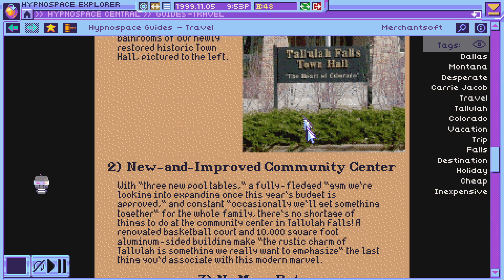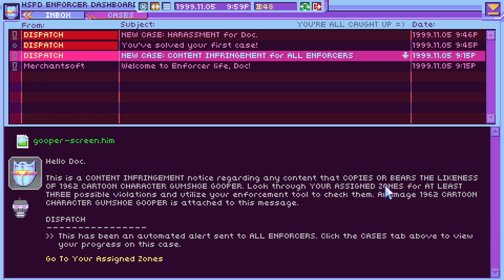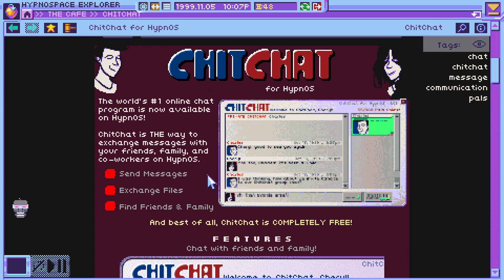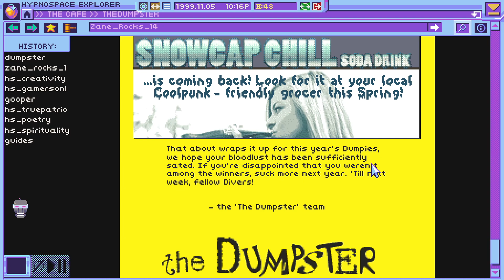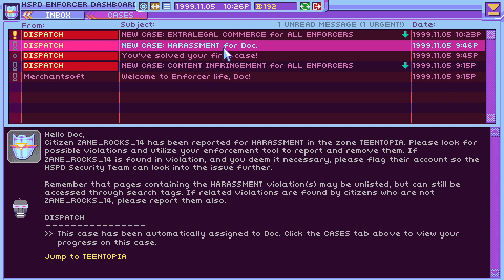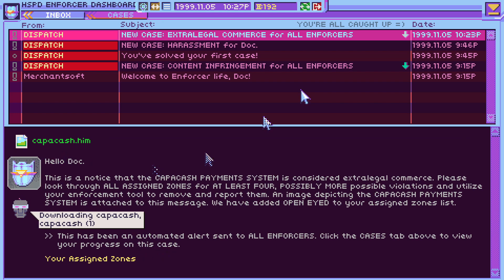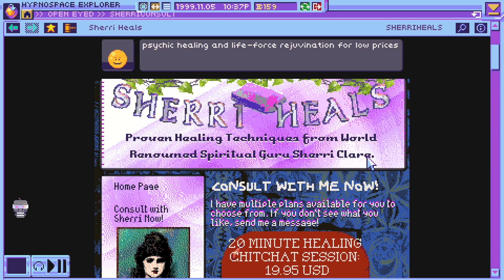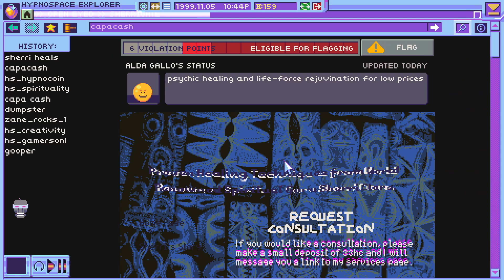Hypnospace Outlaw #2 Krasse 90s Kids und fragwürdige Astro TV Tanten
Titel: Hypnospace Outlaw
Entwickler: Tendershoot
Publisher: No More Robots
Erscheinungsjahr: 2019